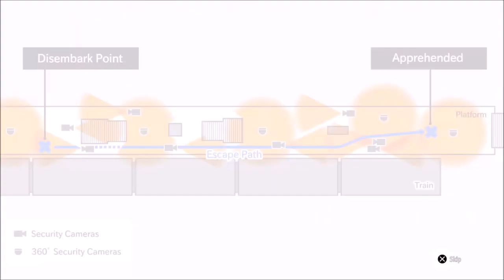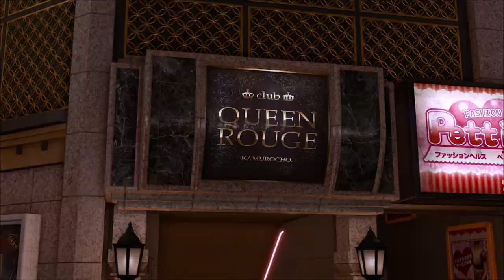The Wig is Back! - Lost Judgment - Let's Play part 33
We talk with the prosecutor and the judge in order to persuade them into accepting the appeal for our client.